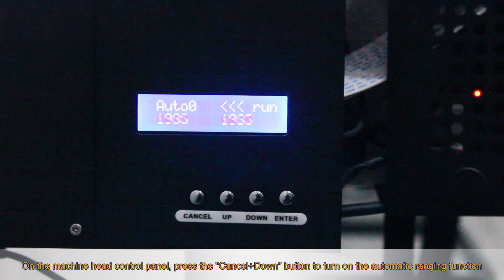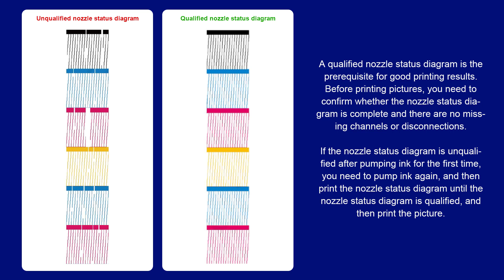TXC new wall printer TXC-WP930 installation instructions - 10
The new wall printer has a smaller size and lighter weight. Modular disassembly and assembly can be carried out to facilitate handling and transportation.